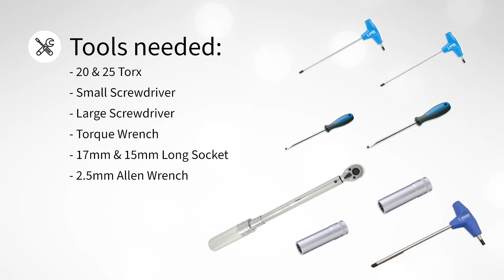Assembling enviolo Sportive Hubs with 135mm Axle Configuration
This video will show you the assembly of Sportive hubs with 135mm Axle configuration. This is specifically for bikes with AUTOMATiQ Hub Interfaces.

TOOLS:
- 20 & 25 Torx
- Small Screwdriver
- Large Screwdriver
- Torque Wrench
- 17mm  & 15mm Long Socket
- 2.5mm Allen Wrench

About enviolo
enviolo want to move people better by developing amazing products and customer experiences that make personal mobility easy, safe and fun.
Riding a bike with enviolo’s stepless and automatic shifting products, now means concentrating less on changing gears and more on what’s important, for example: traffic, road hazards, passengers, or enjoying the beauty of the surroundings.
enviolo’s shifting solutions are now available in five different groupsets, specifically designed for their applications: City, Trekking, Sportive, Cargo, and Commercial.
The enviolo head office is located in the bike riding capital of the world, Amsterdam, The Netherlands.

enviolo
International Service Center
Popovstraat 12
8013 RK Zwolle
The Netherlands

Featured in this video is enviolo Technical Sales and Education Specialist Bart Bakker